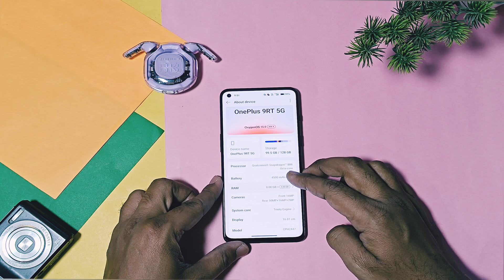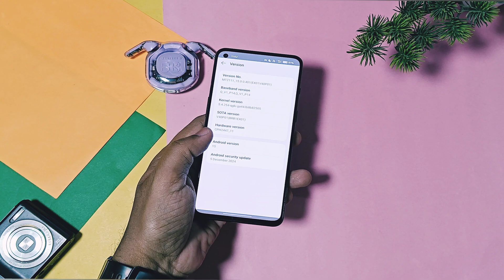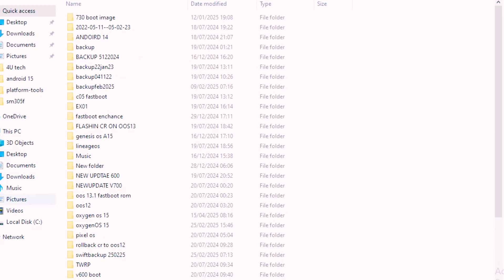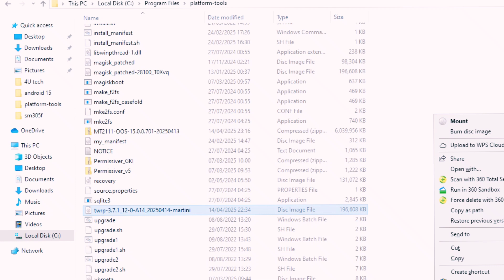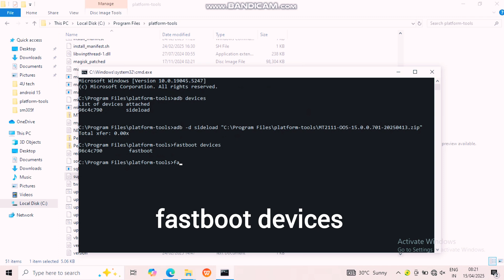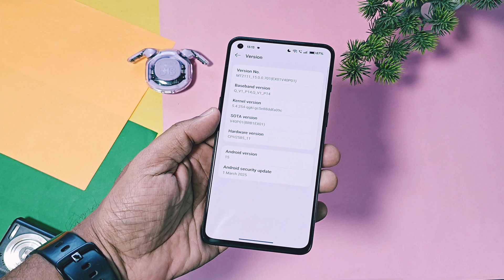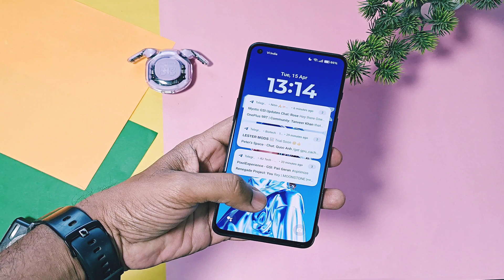Flash OxygenOS 15 update oneplus 9rt v701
Hey what's up guy's welcome back your watching 4U tech so few days before we got ported build of oxygen OS 15 v401 for oneplus 9rt by amazing developer chippa
I am using that build on my 9rt  and everything fine on my device till the date without any bugs. you can check it's indepth review from I-card link along with its  battery results

As he promised he will provide support for this ported build we got new  ported oxygen OS v701 build with march security patches. This build is based on oneplus 12R oxygen OS lastest update

I Will do inepdth review of all features of this build in second part of this video
This is part 1 video where we are going to discuss how to flash this build if you are already using oxygen OS 15 v401 or oxygen OS 14 on your oneplus 9rt
 This is step by step process so didn't skip any part of this video and follow it's carefully to successfully install this build and enjoy latest oxygen OS 15 on your oneplus 9rt device
Now without further delay let's get started

Super empty image file for 9rt.

Oxygen OS 15 Port rom for OnePlus 9 pro:
Flashing of oneplus 9 pro almost same like oneplus 9rt just skip flashing of manifest file.

Oxygen OS 15 Port rom for OnePlus ace 3:
Please follow this thread for oneplus ace 3 flashing is different than oneplus 9rt

Flash OxygenOS 15 update v701 oneplus 9rt
Flash Oxygen OS 15 update port oneplus devices
Oxygen OS 15 Port rom for OnePlus 8T
Oxygen OS 15 Port rom for OnePlus 9R
Oxygen OS 15 OnePlus 12r
Oxygen OS 15 OnePlus 11r
Oxygen OS 15 update in 11r
Oxygen OS 15 OnePlus 11
OnePlus 11r oxygen OS 15
Oneplus 11r new update
Oxygen OS 15 features
Oxygen OS 15 new features
Oxygen OS 15 ai features
Oxygen OS 15 ai
Oxygen OS 15 ai write
Oxygen OS 15 ai summary
Oxygen OS 15 ai update
Oxygen OS 15 ai notes
00:00 intro and imp info (must watch)
01:31 Basic Requirement before flashing (must watch)
02:37 Flashing (must watch)
05:53 speciality of this oxygen OS 15 update (must watch)
06:08 Part 2  video details(must watch)
For any queries contact via messages here. We are always here for your help 24*7!